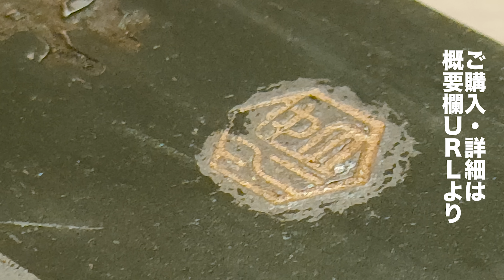【閲覧注意】食べられる？病気にかかったマグロ【切ってみた】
（１）店舗の予約はこちら

（２）新オリジナル包丁の購入はこちら
■剣型筋引（黒本霞）

（３）銀座渡利クレジットカードの詳細はこちら
※誰でもアプリを通してクレジットカードの利用申込できます。
※ご利用に応じて、本焼き・舟行など高級包丁が当たる抽選に申込頂けます。（プレゼント包丁の抽選は毎月行います。）

■ 板前がマグロの熟成について語ります。

■目次
0:00　マグロの病（やまい）
0:18　今回の動画の狙い／概要
1:09　★マグロの病とは
1:10　　マグロの病（赤身）
2:05　　マグロの病（中トロ）
3:30　★病のマグロの断面
4:34　　病にかかっていない部分は食べる？
5:05　★病にかかっている症状とは
5:10　　アジ・サバ・コハダ等の病とは
6:19　★マグロの病まとめ

【渡利のおすすめ】

Paly(feat. Shinichiro Ozawa) / ALL BGM CHANNEL